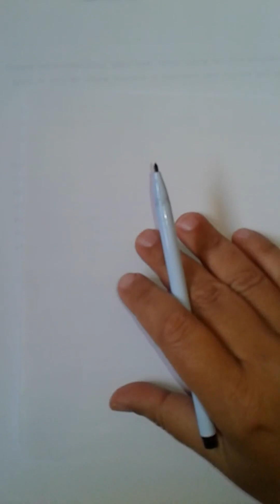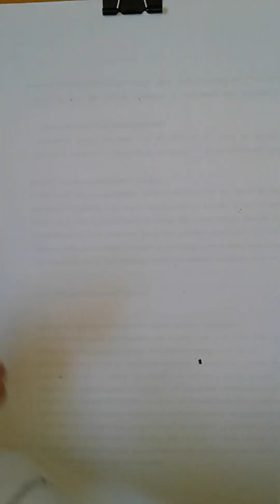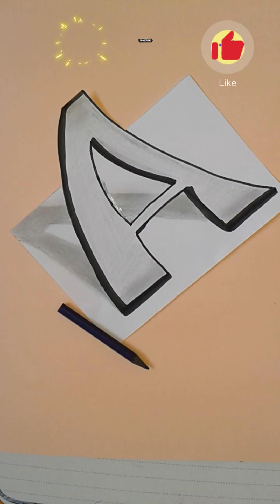3D letter A drawing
🔤✏️ Dive into the captivating world of 3D Letter A Drawing on "DrawingMour"! 🌟🎨
Learn the art of creating a stunning 3D illusion of the letter A with this step-by-step tutorial. Whether you're an amateur artist or an enthusiast, this guide is tailored to make your drawing experience easy and delightful.
Discover the secrets behind crafting an optical illusion of the letter A in three dimensions on paper. Follow along as we unravel simple yet effective techniques to bring depth and realism to your artwork, making the letter A leap off the page.
From the intriguing tricks of anamorphic art to creating an illusion of depth, this tutorial covers everything you need to know to draw your own mesmerizing 3D Letter A. Learn how to manipulate perspective and lines to create an illusion that captivates the eye.
"DrawingMour" is committed to providing engaging and informative drawing tutorials, and your opinions matter! Share your thoughts, ideas, and feedback in the comments section. Your input helps shape the content we create for you.
To add an extra flair of creativity and color to your drawing, a set of harmonious colors is at your disposal. Choose your favorite shades to personalize and enhance your 3D Letter A masterpiece.
Join us on this artistic journey, and let's explore the fascinating world of 3D art together! 🔤✨🎨